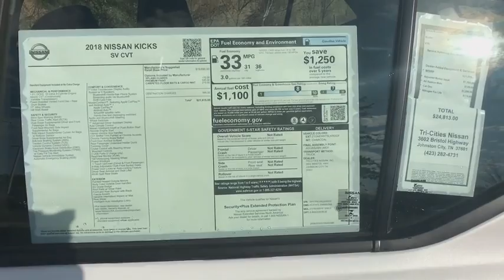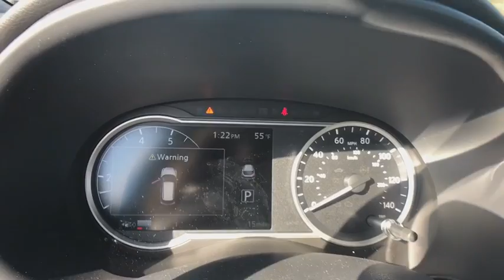2018 Nissan Kicks Bristol TN, Bristol VA, Johnson City, Abington, Kingsport, TN 239316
Aspen White N 2018 Nissan Kicks available in Bristol, Tennessee at TriCities Nissan. Servicing the Bristol VA, Johnson City, Abington, Kingsport, TN area.

TriCities Nissan
3602 Bristol Hwy

2018 Nissan Kicks SV All Weather Mats, Carpeted Floor Mats w/Cargo Mat, Special Paint - Aspen White/Super Black, Splash Guards (4 Piece). 31/36 City/Highway MPG